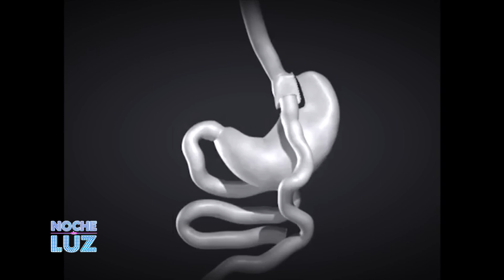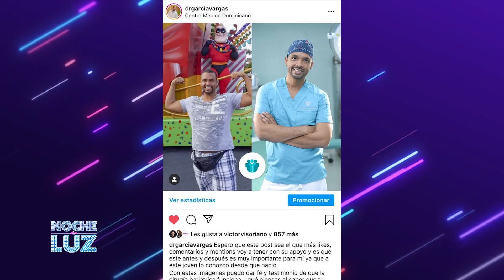NOCHE DE LUZ: ENTREVISTA DR PABLO GARCIA (17/05/20)